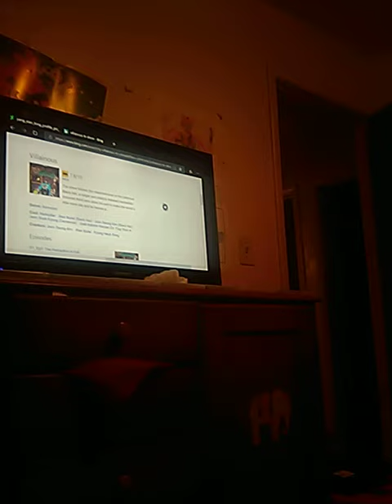Markiplier voiced 5.0.5 from villainous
The show on carton network